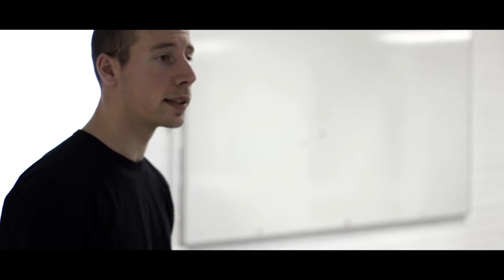JUMP trainer/coach Opleidingen Freerunning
Deze video biedt een inkijk in een weekend bijeenkomst van de niv. 3 opleiding.
Tijdens de weekenden wisselen praktijk en theorie elkaar in hoog tempo af. De doelstellingen zijn er vooral op gericht om de (adspirant) freeruntrainers inzicht te verschaffen op het gebied van didactiek, vaardigheid en coaching. Ook het daadwerkelijk verzorgen van trainingen en het evalueren hiervan zal onder leiding van vakbekwame docenten worden toegepast.

De opleiding tot gecertificeerd JUMP™ LEVEL 3 coach bestaat uit een 4-daagse cursus ter aanvulling op de LEVEL 2 opleiding. De 4-daagse cursus wordt gegeven op een door JUMP™ vastgestelde trainingslocatie en beslaat 2 weekeinden, start vrijdagavond en einde op zondagmiddag.

Tijdens de opleiding wordt ingegaan op de volgende aspecten;
* Uitgebreide kennis en toepassing van de parkour/freerun vaardigheden.
* Kennis van de didactische JUMP principes.
* Voorkomende blessures en benodigde eerste hulp bij (sport) blessures.
* Concrete doelstellingen formuleren.
* Trainingsplannen opstellen.

de opleidingen binnen Nederland worden georganiseerd in samenwerking met de KNGU, Koninklijke Nederlandse Gymnastiek Unie en voldoen aan de Kwalificatie Structuur Sport.